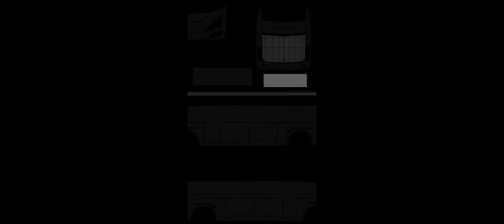(BUSSID PHILIPPINES) NEW V1 VIKING 11TH GENERATION (2024) AS RURAL TOURS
THIS MOD IS AVAILABLE ON RJMODS IF YOU INTERESTED JUST GO TO PAGE

JUST DOWNLOAD MY SKIN IN MY PAGE DON'T FORGET FOLLOW AND SHARE MUAH